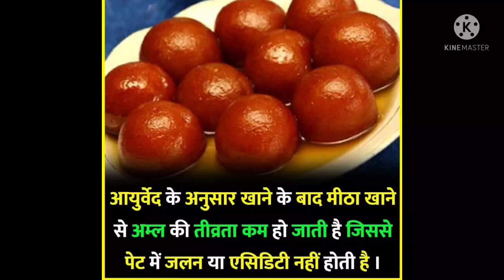आयुर्वेद के अनुसार खाने के बाद मीठा खाने से........